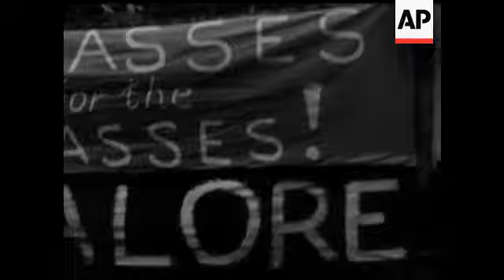KING AND QUEEN AT EDMONTON - SOUND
The royal couple drive through crowd lined streets in which special stands have been erected. At the University Hospital veterans and invalids are brought out. At the Parliament Building Premier Aberhart speaks. He gives the King a copy of his adress and the King hands one of his. Then the King meets men who have distinguished themselves in the World War.